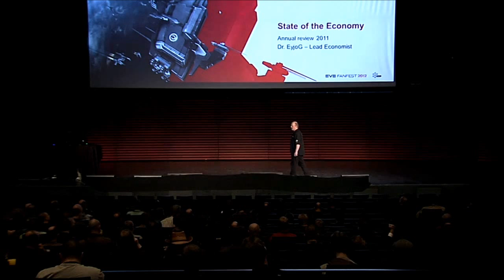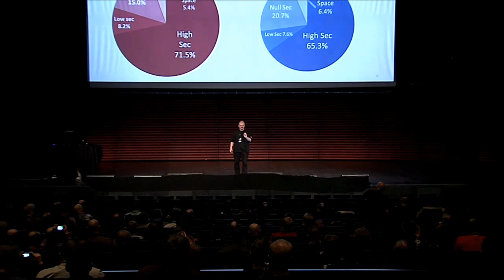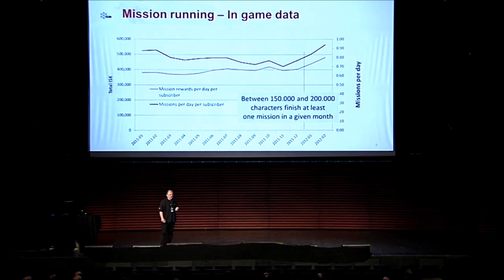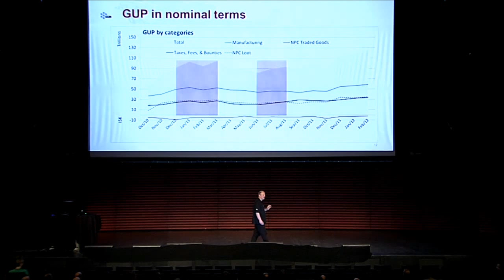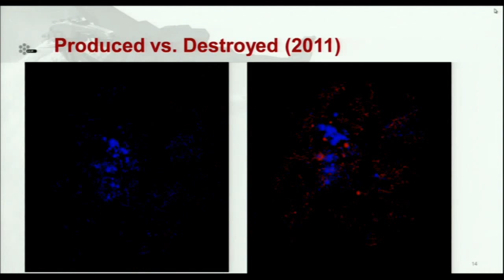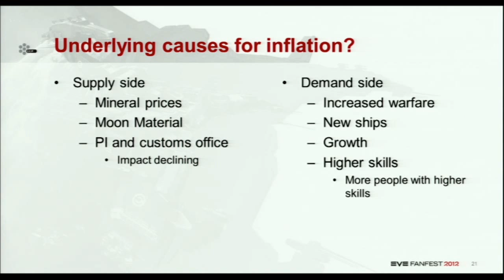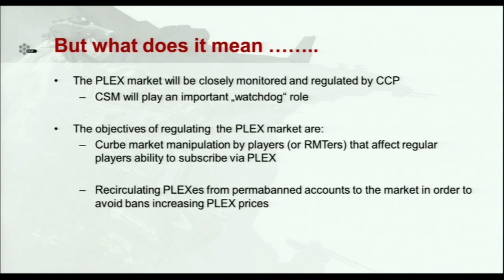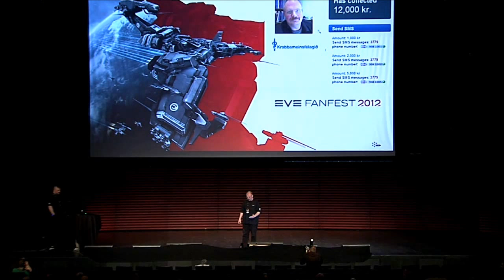State of the economy 2012 in FULL in HD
A Diagnosis of the Eve Online Economy By Dr. Eyjólfur Guðmundsson

Presented @ the 2012 CCP Fanfest in Iceland